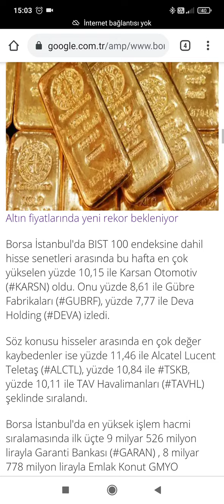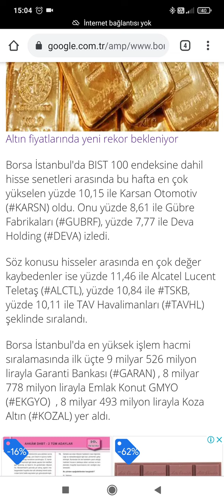Borsada bu hafta neler yaşandı ??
borsada bu hafta neler yaşandı ? en fazla değerlenen düşen hisseler hangisi ?